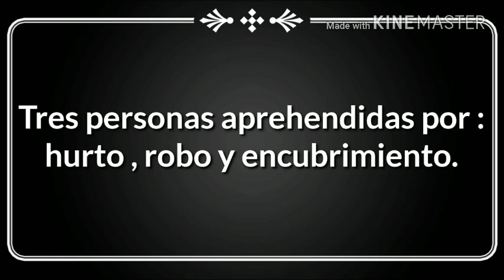TRES PERSONAS APREHENDIDAS POR ROBO , HURTO Y ENCUBRIMIENTO.